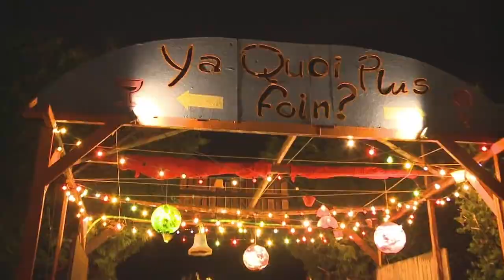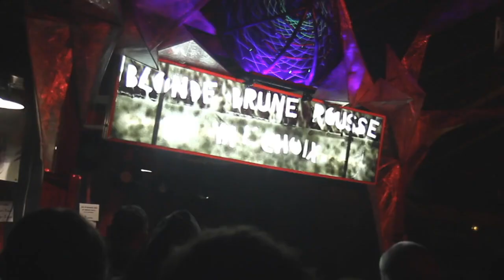Jour 2 - Au Foin De La Rue #15 - 4&5 juillet 2014 - Saint Denis de Gastines (53)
Samedi 5 juillet :
Goran Bregovic / Les Ogres de Barback / Staff Benda Bilili  / High Tone / Deluxe / Naâman  / DAAU / Cape Town Effects / Al'Tarba ft. Nix'on / Virus Syndicate / Algorythmik  / Les Culs Trempés / Collectif Volkanik / G.A.S.T.O.N / Arts de la Rue

Vidéo : ©l'Oeil Mécanique